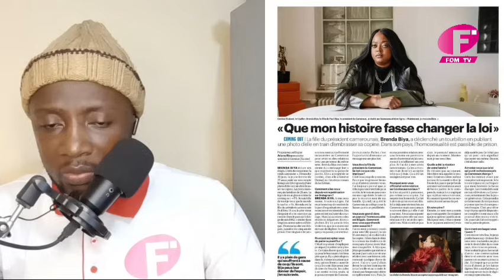FOM TV | URGENT | VOICI L'INTÉGRALITÉ DE L'INTERVIEW DE BRENDA BIYA ACCORDÉ AU JOURNAL LE PARISIEN